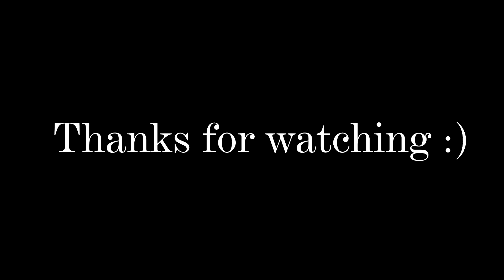Learn English Is Easy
This video take in Adventist University of Indonesia. English is easy to learn. Now let's study English from this video.

Created by:
Beatrix Angelica
Tania Kaunang
Kathleen Situmorang
Masita